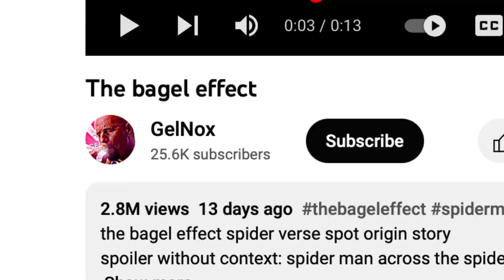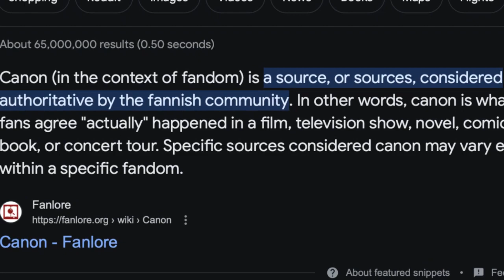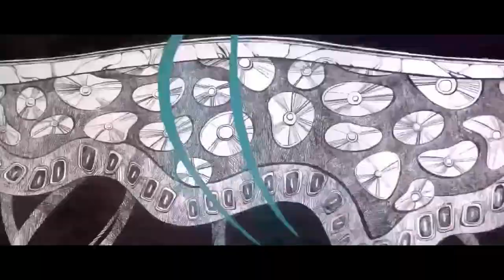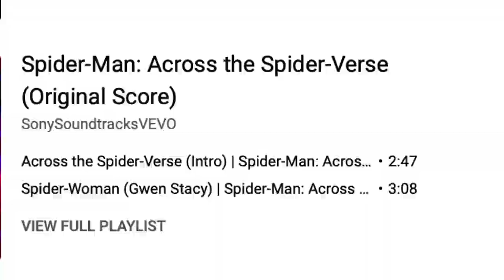The Best Spider-Man Movie (Across The Spiderverse Review)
spooderman spooderman does whatever spooderman can

Yunobo's Theme — The Legend of Zelda: Tears of the Kingdom Soundtrack

New Donk City: Daytime - Super Mario Odyssey

Main Theme [NO LYRICS] - Super Smash Bros. Ultimate

Spider-Man 3: Drive That Funky Soul (Official Edit)